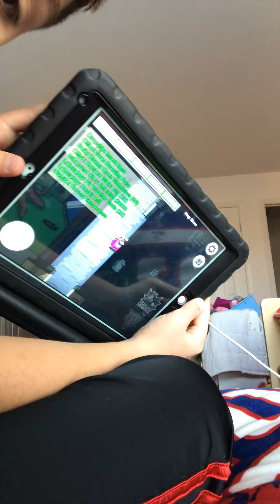Among us part 695